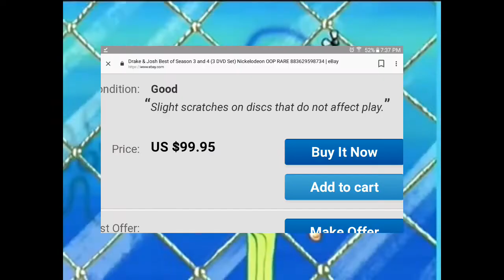Drake & Josh: Best of Seasons 3&4 in a Nutshell on eBay AGAIN!